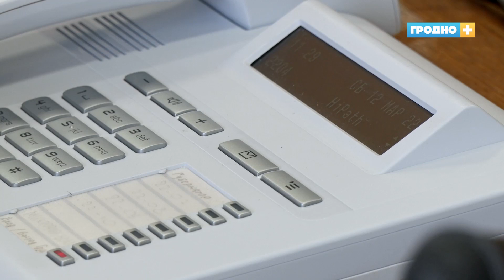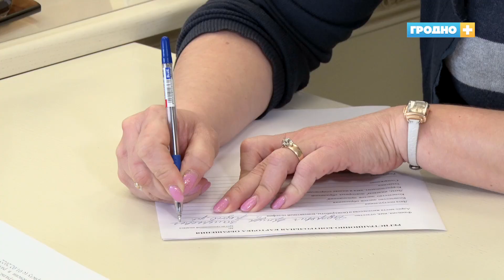Обращений от жителей Гродненщины к власти становится меньше